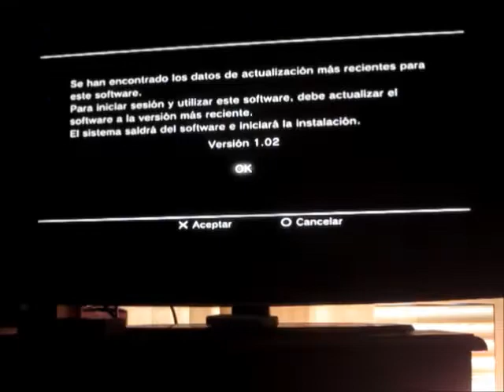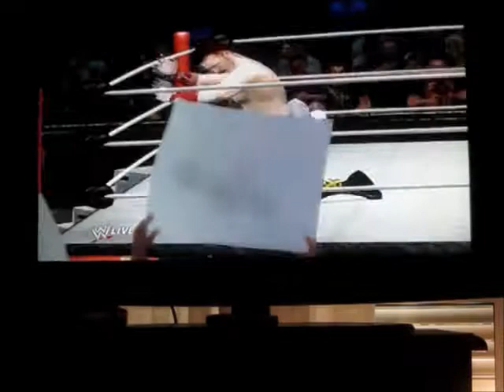WWE SUMMERSLAM 2012 ALBERTO DEL RIO VS SHEAMUS WHC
WWE SUMMERSLAM 2012 ALBERTO DEL RIO VS SHEAMUS
WORLD HEVAYWEIGHT CHAMPIONSHIP